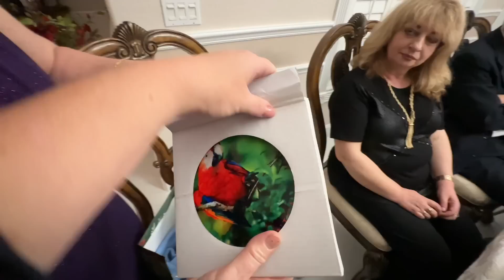Новый год у Оксаны и Игоря! 2022 - 2023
Канал Оксаны

Реклама на моем канале стоит $500